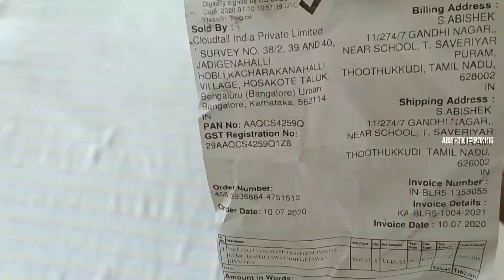NEW PROMO | Amazon Pantry Review In Tamil | Lockdown Online Shopping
வணக்கம் நண்பா :)
•எல்லாருமே நல்லா இருப்பீங்க நினைக்கிற நானும் நல்லா இருக்க.

•இன்னைக்கு உங்களுக்காக மட்டுமல்ல குட்டீஸ் களுக்காக நமது அமேசான் ல இருந்து வாங்கிய மளிகை சாமான் மற்றும் சில சிற்றுண்டி பத்தி பார்க்க போறோம்.

•இன்று (17 ஜுலை) மாலை 4 மணியளவில் எல்லாப் பொருட்களுக்கான அன் பாக்ஸிங் மற்றும் விமர்சனம் காட்டப்படும்.

•இணைந்திருங்கள் Abishek Unboxing உடன்.